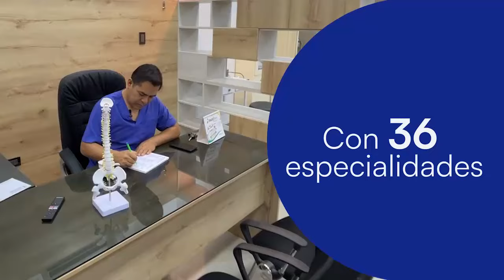TARAPOTO NOTICIAS Avance Informativo Miércoles 10 de Enero del 2024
1.- Padre de familia denunció que su hijo,  que acaba de cumplir 18 años,  resultó herido luego de despistarse en su trimóvil tras ser  perseguido por un patrullero policial. Aseguró que aún no tenía licencia de conducir ni soat, acusó a los miembros policiales de apoderarse de sus pertenecías.

2.- Banco de sangre de Tarapoto se encuentra desabastecido. Directora de la institución recaudadora,  invoca a la población en general a participar en las campaña de donación que se desarrollarán los próximos días.

3.- En Tarapoto, incautación 599 pares de calzados entre zapatillas y sandalias de las marcas Adidas, Nike, Puma Y Reebook, valorizados en S/ 53,910 soles aprox. Propietarios de locales ubicados por el barrio Comercio, no presentaron documentos que acreditaban la procedencia e importación legal de dicha mercancía.